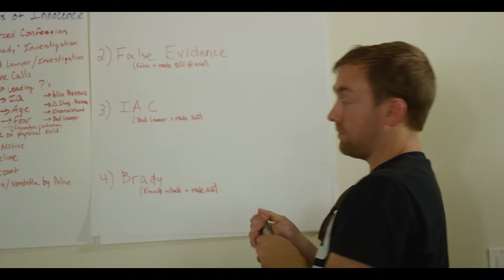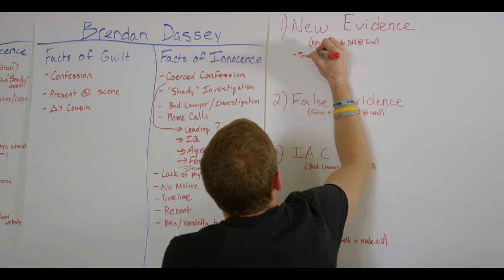California Innocence Project Interns Retreat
California Western School of Law students get a fresh outlook on the law learn about what goes into exonerating wrongfully convicted people during a retreat led by California Innocence Project Executive Director Justin Brooks.